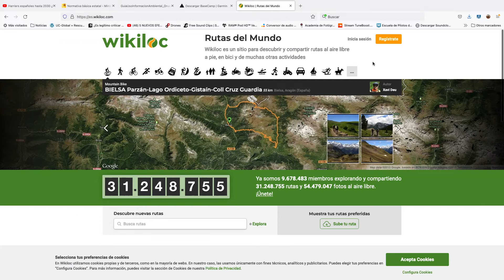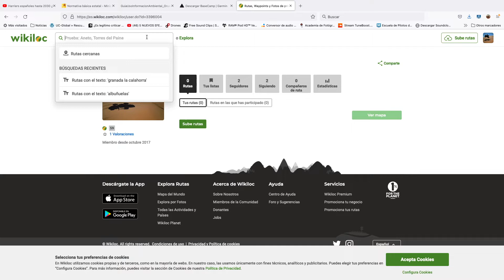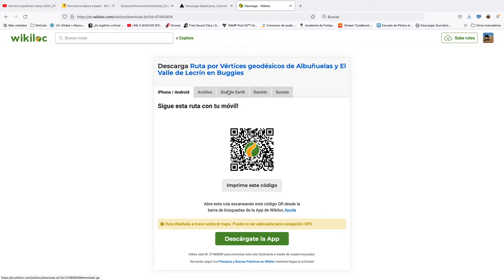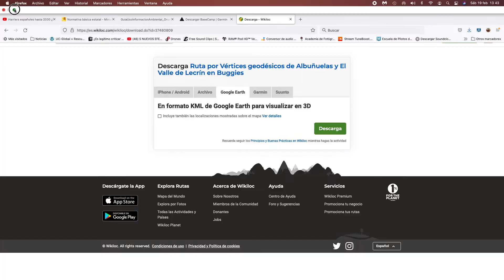TUTORIAL GPS CAPÍTULO IV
En éste capítulo explico el apoyo de wikiloc en mis tracks.